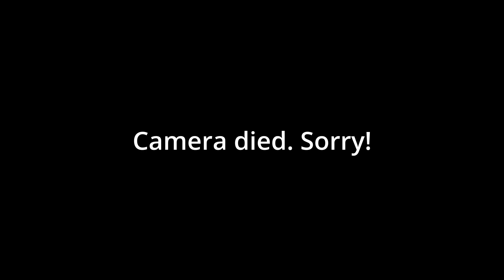D&D Campaign EP 6: Hidden Shrine of Tamoachan - Hall of the Great Spirits and Ancestors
This is an Indiana Jones-inspired D&D homebrew campaign that features published dungeon modules. The dungeon featured in this episode is from The Hidden Shrine of Tamoachon, from Tales of the Yawning Portal.

For this game we were all in person, playing at the Hex&Co at Union Square, NYC.

Characters / Players (level 5): clockwise from left
 - Dr. Walton Jones III - Human | Ranger / Horizon Walker - E, left-center
 - Shorty Rotundo - Halfling | Sorcerer / Divine Soul - Bueno, left-back
 - Aeris Cloudwalker - Air Genasi | Monk - Tami, right-back
 - Dr. Arabella Ford - Elf | Cleric / Nature Domain - Bryan, right-center
 - Gulliver Prendergast - Half-Orc | Barbarian / Path of Wild Magic - Michael, right-front

If you're looking to try your hand at D&D, this is a great Game Master who runs a game I play in: startplaying.games/gm/gmkhitan